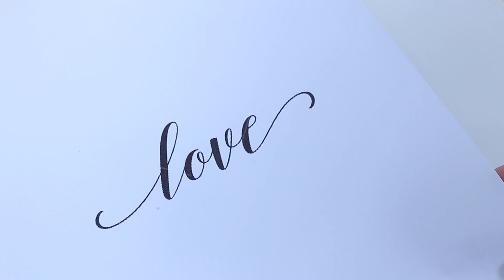3 DIY VALENTINE'S DAY CAKE TOPPERS!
Hi! Today I will show you 3 diy Valentine's day cake toppers! They are all different but very easy. First one is made with fondant, second one with chocolate and the last one with hot glue and glitter! They are perfect for a Valentines day cake!